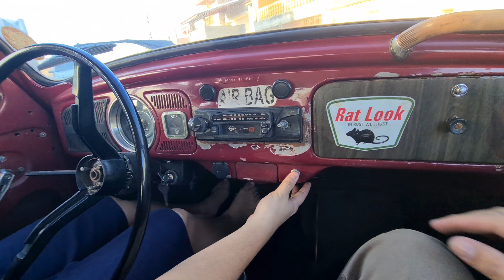FUSCA ESTA DE VOLTA NA RODAGEM - RASPANDO TUDO 🔥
😁🙏 -  DEUS ABENÇOE  -  😁🙏

🔥 SENHE PARA VIVER - VIVA PARA SONHAR 🔥

            -- LC COMUNICAÇÃO --

- TELEFONE - WHATS -

- ENDEREÇO -

- REDE SOCIAL DO DOUGLINHAS -

- SAULO - GARAGEM RAT LOOK 370 -